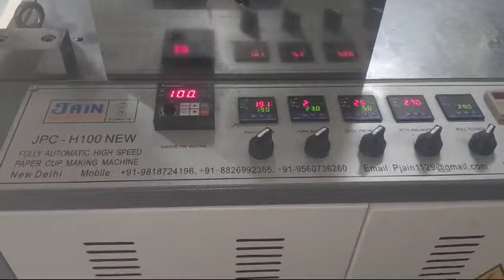High Speed Paper Cup Machines Installed in Ghaziabad 8826992365